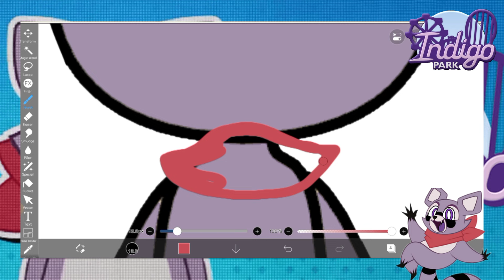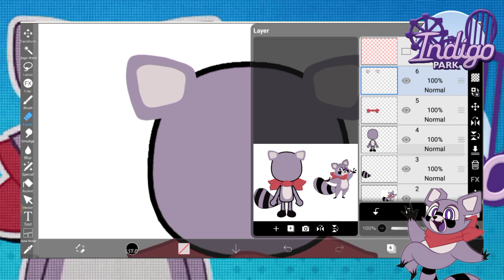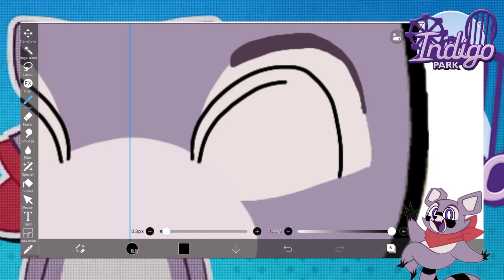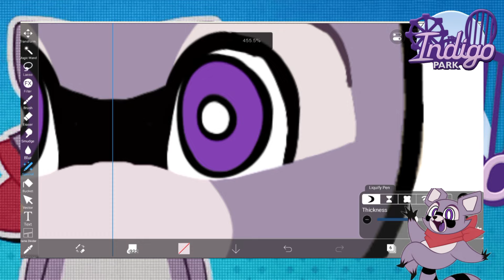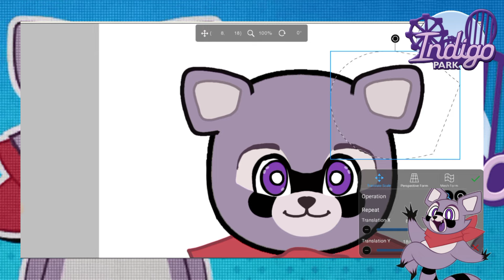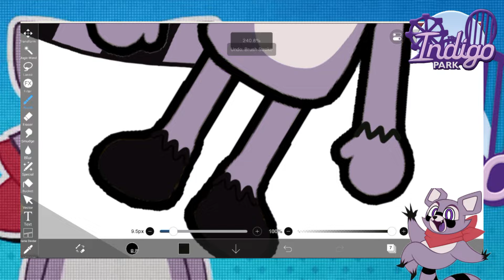Indigo Park in Toca Life World l Rambley | Toca Boca